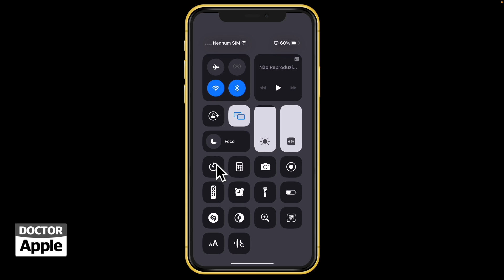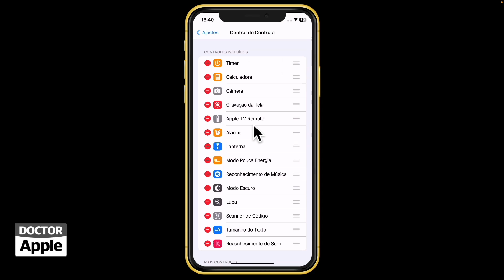Curso iPhone - Timer Rápido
| Atalho para colocar um timer no iPhone com iOS 16.

Aqui você encontra:
photo: wayhomestudio